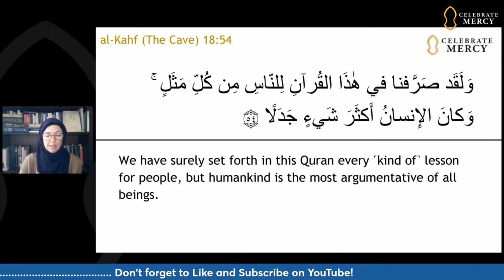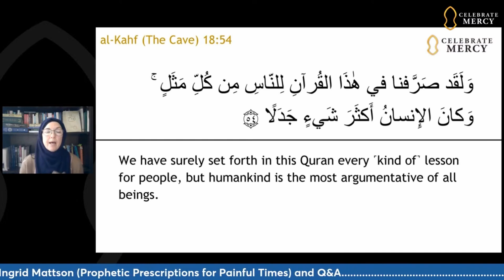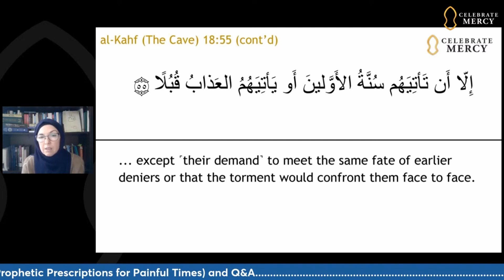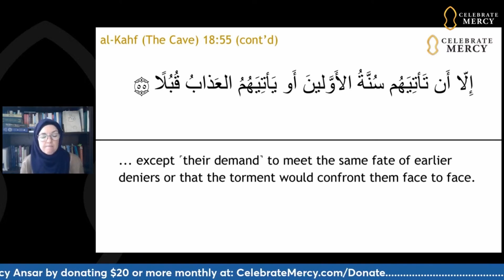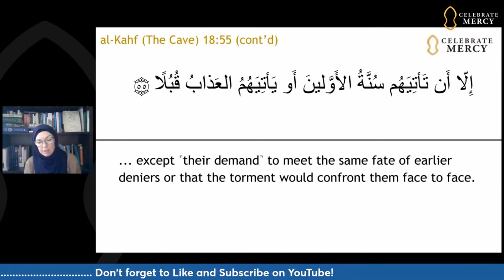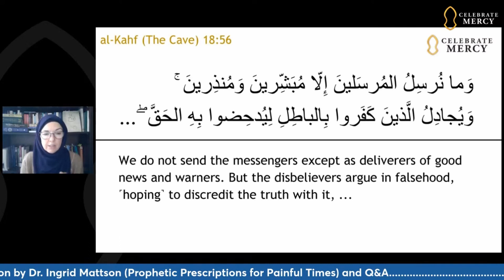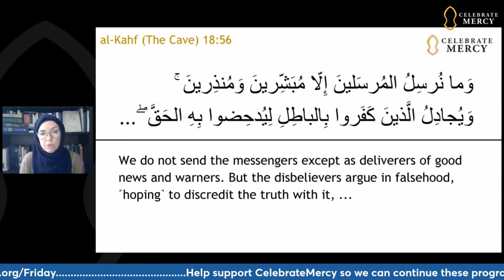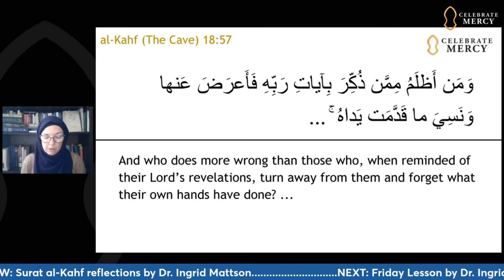Kahf Reflection: Verse 54-57 [Ingrid Mattson]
In this Friday Gems, Dr Ingrid Mattson reflected on verses 54-57 in Surat al-Kahf.

🔹 Donate to support CelebrateMercy’s programs on the Prophet Muhammad’s ﷺ life and character.